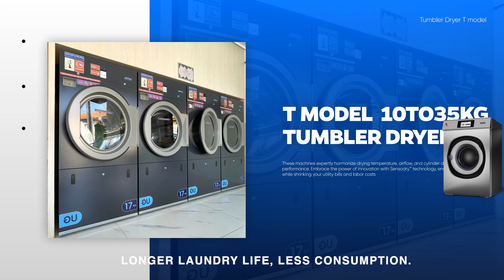laundromat ttd product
เครื่องซักอบประสิทธิภาพสูง กลุ่มธุรกิจ ร้านสะดวกซัก
SELF-SERVICE LAUNDRY
TTD Powerful Laundry Performance.
เรามีความเชื่อว่าไม่ใช้ แค่สถานที่จะเป็นปัจจัยหลักอย่างเดียว
แต่ความพร้อมของเครื่องจักรและการออกแบบอย่างถูกต้อง
จะทำให้คุณอยู่ได้แบบยั่งยืนและมีความพร้อมต่อการเปลี่ยนแปลง
ด้านการแข่งขันได้อย่างแข็มแข็ง และรวดเร็ว
TTD Primus ระบบร้านซักอบ24ชัวโมง เครื่องจักรที่ครอบคลุมทุกข้อกำหนดที่คุณต้องการสำหรับธุรกิจคุณ
COIN-OPERATED WASHING MACHINES AROUND THE WORLD
Primus has not only supplied self-service laundry clients for over half a decade, we’ve also helped the concept conquer the world. By creating these business, we have met the unmet demand. Making us a big supporter and innovative partner for this industry.

Ergonomic design to make the operator's life easier
SUPREME DURABILITY.
Primus TTD
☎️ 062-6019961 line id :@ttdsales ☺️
หรือ ☎️ 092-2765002 line id :@tllaundry